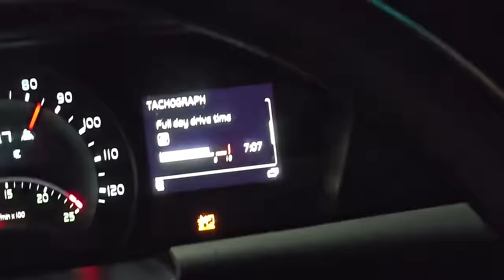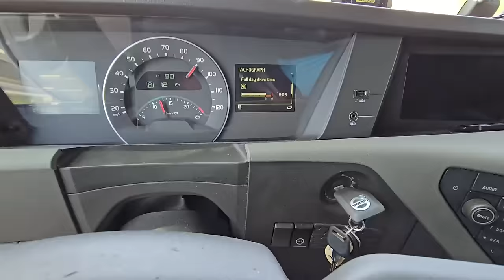Gotovi smo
truck_led_panels